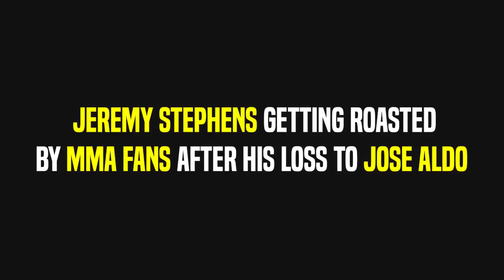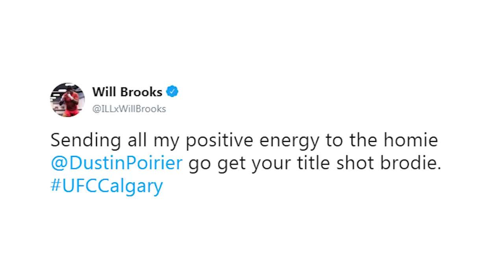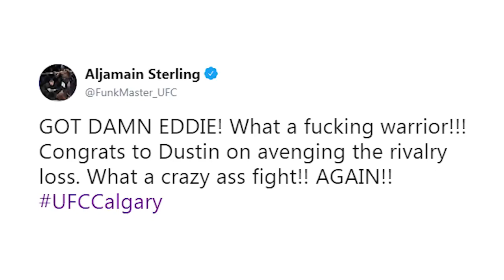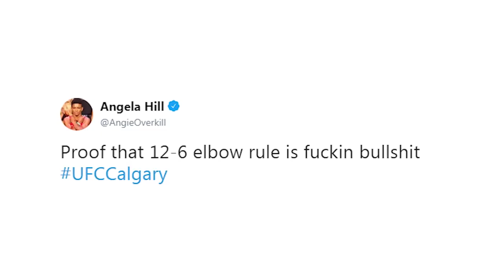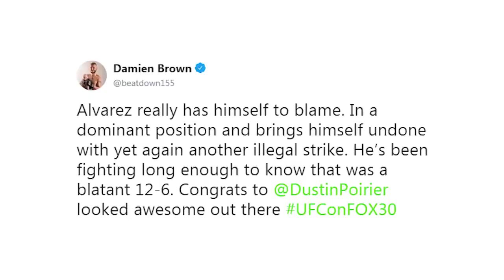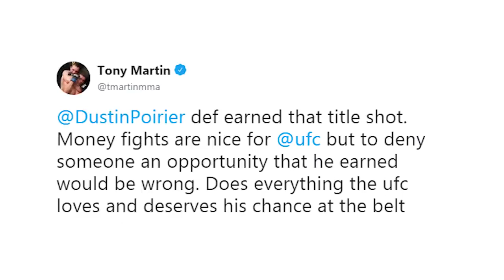Jeremy Stephens Getting Roasted by MMA fans after his loss to Jose Aldo, Poirier on Eddie Alvarez!